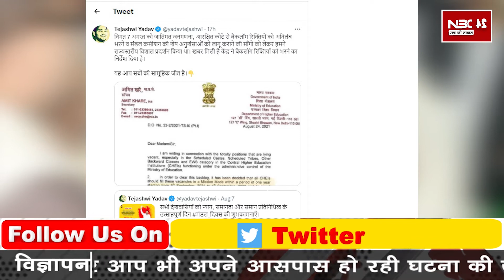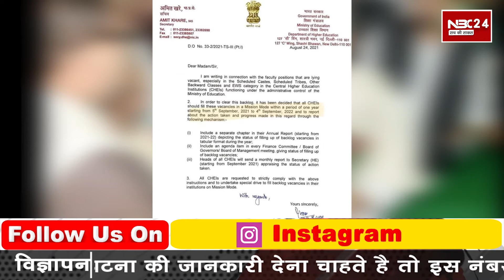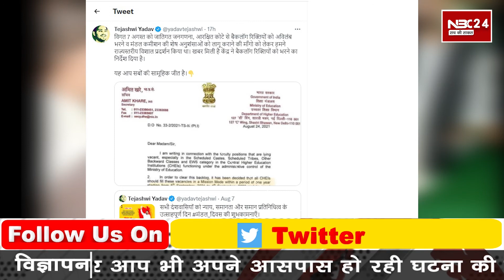Bihar News: Modi Government ने मानी Tejashwi की बात, इन पदों पर होगी SC-ST-OBC की बहाली